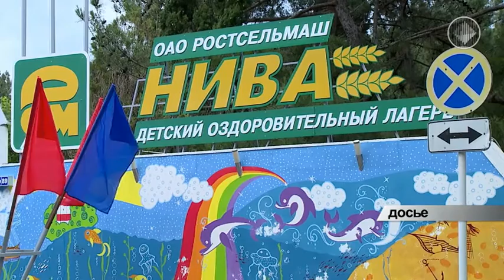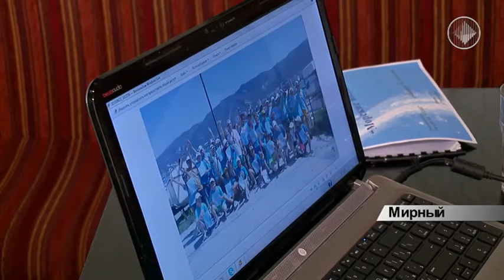Детский отдых в ДОЛ Нива